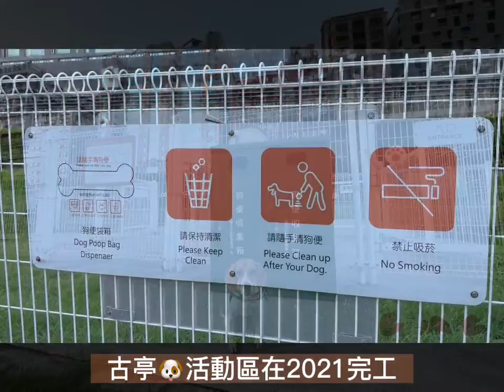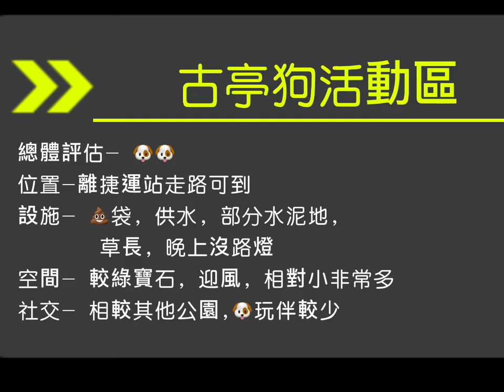EP05. Beagle | 古亭狗活動區 | Bike to Dog Park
Review at 03:00